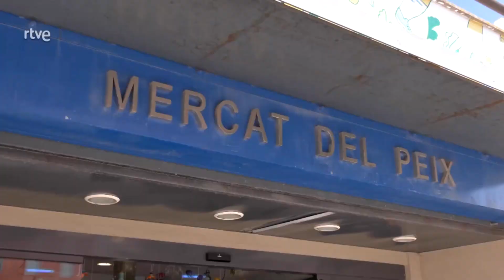Palafrugell (Baix Empordà)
Fish market of Palafrugell, and outside the restaurant La Llagosta in Llafranc.